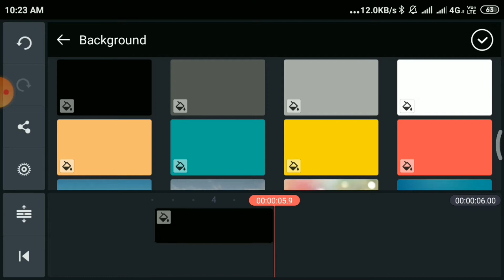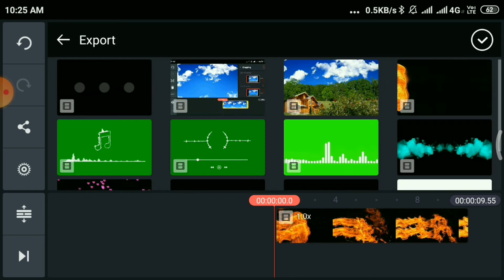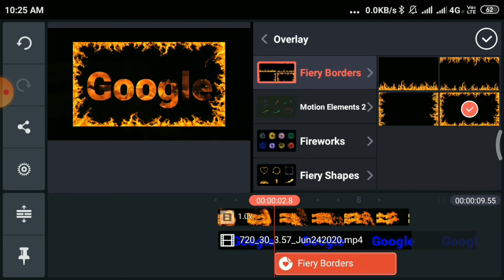Kinemaster Google Text Fire Effect Editing Tutorial Video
Kinemaster google fire effect editing video